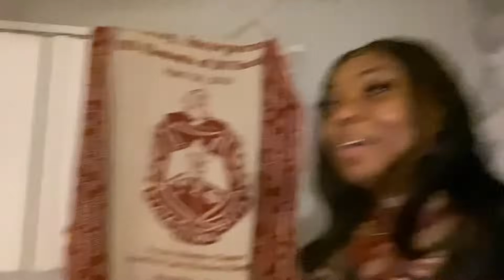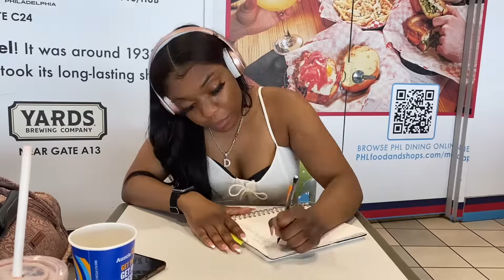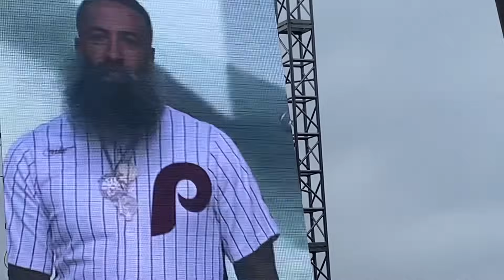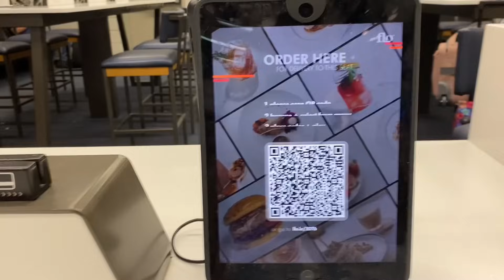ROOTS PICNIC 2023 FULL 2 DAY SHOW + VLOG || Usher, Lauryn Hill, City Girls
Whats up yall? In this weeks travel vlog we are taking it to the east coast. This vlog is your VIP pass to experience all the exhilarating performances, unexpected surprises, and unforgettable moments from the Roots Picnic 2023.  Need to know what to pack for the Roots Picnic 2024? I got you everything you need to know

Intro 00:00 - 00:12
Philly Views 12:00 - 15:10
What to pack for the Roots Picnic 15:10 - 17:09
Arrival Day 1 17:09 - 18:22
State Property Reunion Tour 18:22 - 19:21
Going to Another Stage! 19:21 - 20:32
GloRilla Live Performance 20:32 - 27:43
Ron Isley 27:43 - 28:22
Syd Tha Kyd Roots Picnic Performance 28:22 - 29:46
Lauryn Hill Roots Picnic Performance 29:46  - 41:05
Day Two in Philly 41:05 - 41:59
Philly Food Market Review 41:59 - 43:15
Day 2 Roots Picnic 2023 43:15 -
Saucy Santana Live Performance 43:42
City Girls Live Performance 2023 45:07
Ari Lennox Roots Picnic Performance 46:39 - 49:47
Fat Joe Roots Picnic 2023 50:13 - 52:32
Lucky Daye Live Performance Concert 52:32 - 1:01:38
Usher Roots Picnic Live performance 1:01:38 - 1:09:01

Lucky Day took the stage and blew us away with incredible performances of "Roll Some Mo" and "Late Night." Syd from The Internet serenaded the crowd with soulful renditions of "Come Over" and "Special Affair." And Ari Lennox? Oh, she slayed the stage, belting out our favorite hits from her sensational album Shea Butter Baby, like Whipped Cream and New Apartment.

City Girls showed us how to Act Bad and how they keep the City on Lock. From "Act Up" to "Twerkulator," they had it lit like HOMECOMING!!

Now, let's talk about the ultimate moment of the night. Lauryn Hill, the queen herself, took us on a nostalgic journey as she remixed classics in celebration of the 25th anniversary of her iconic album, "The Miseducation of Lauryn Hill." Energy was through the roof when she brought out The Fugees!

We also get to see USHER live in concert performing classic hits from His Confessions album.
other live performances include: Ron Isley, Saucy Santana